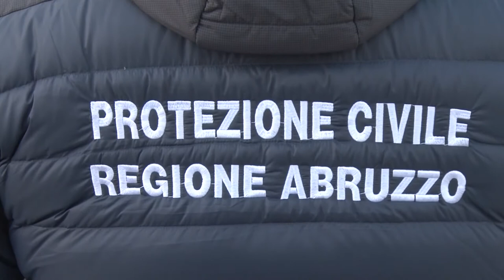Marsilio: "Ritardi lavori in ospedale sono responsabilità del Governo"